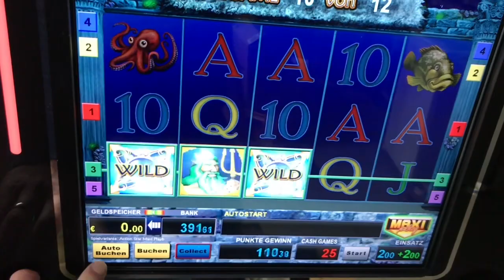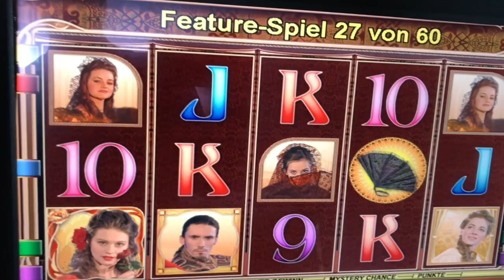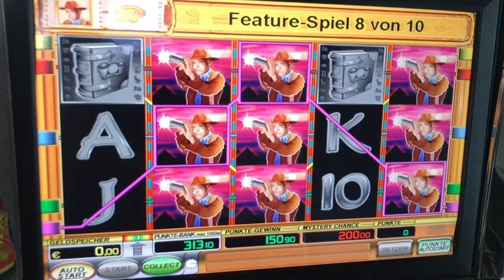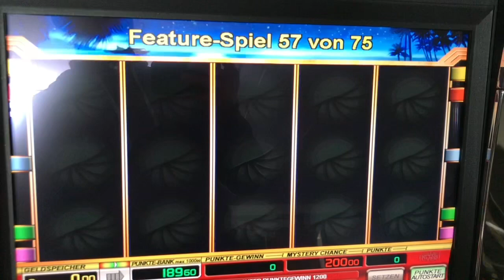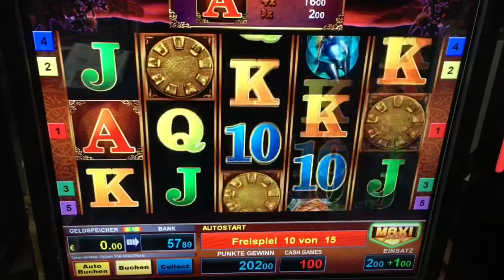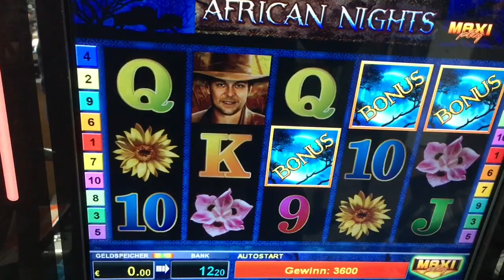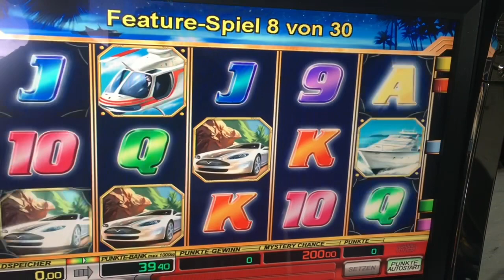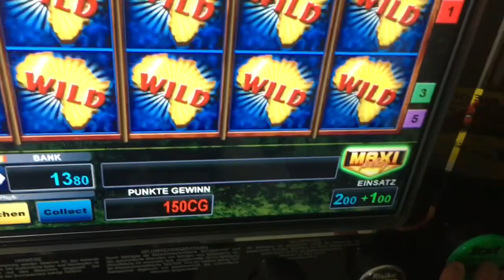März Update, viele Freispiele, viele AGs! Merkur Magie, Novo und Bally. Viel Vergnügen!